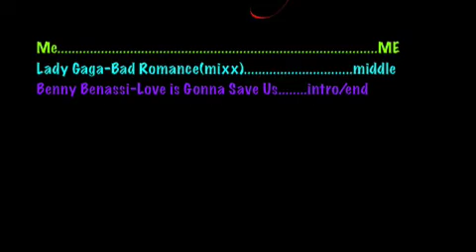New Project 3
Guilty Pleasures nd Pet Peeves...